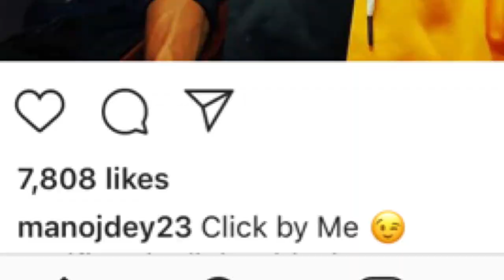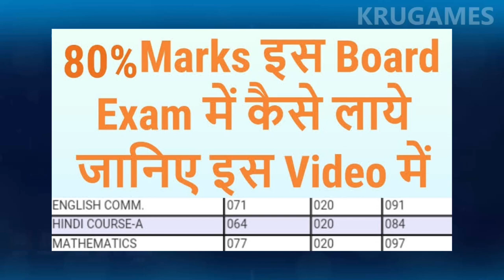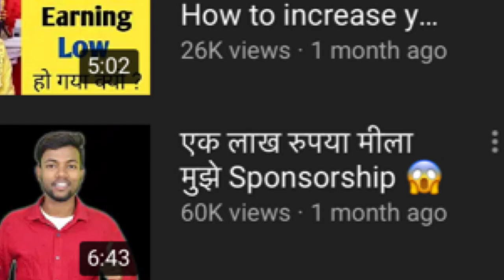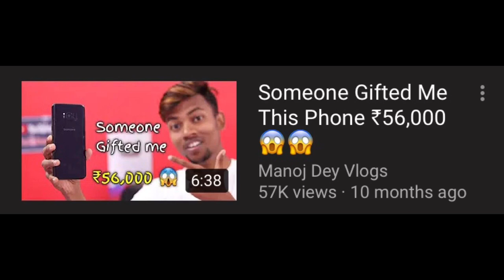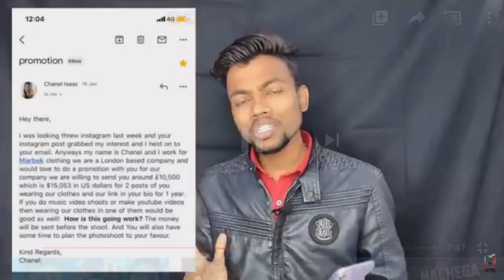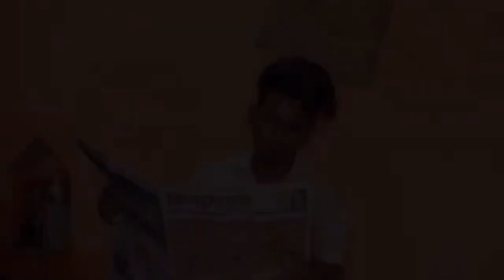MOST TALENTED BOY OF INDIA | MANOJ DEY ROAST